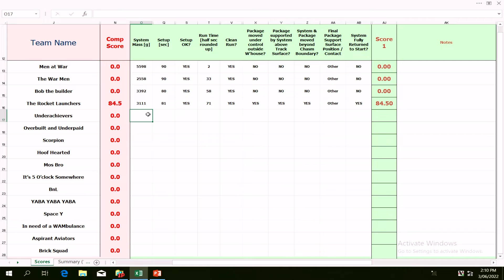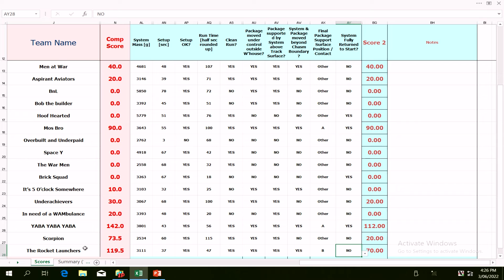UNSW Canberra Warman Competition 2022 The Rocket Launchers